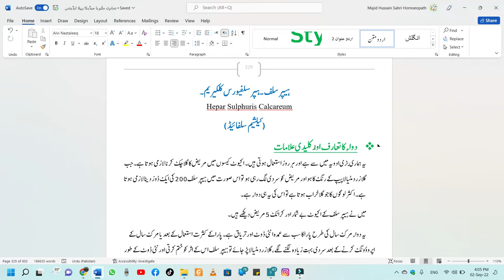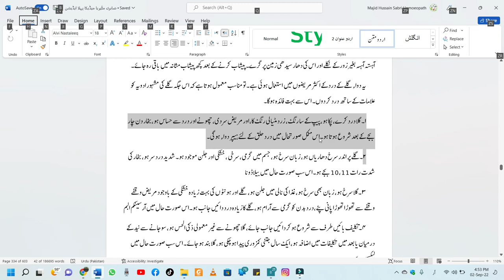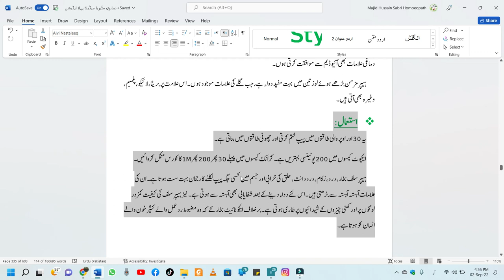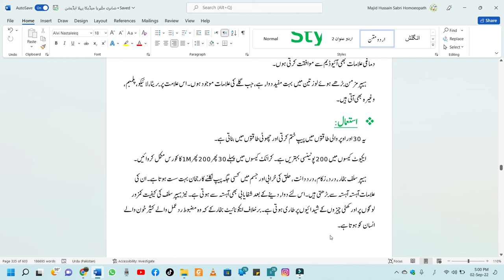hepar sulph 200 homeopathic medicine uses in hindi، Great remedy for sore throat